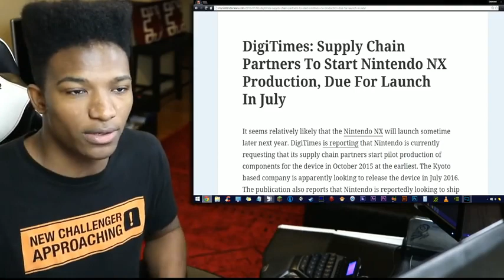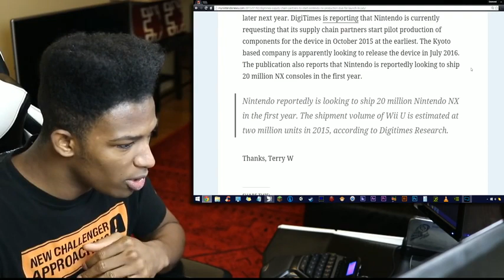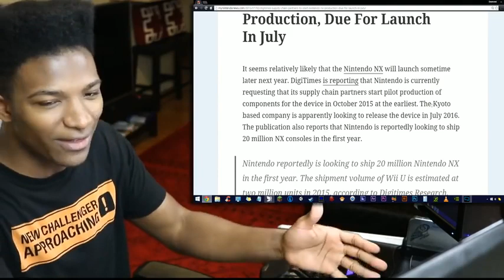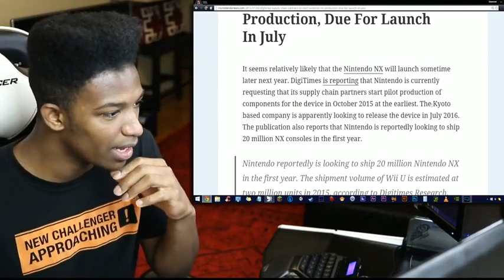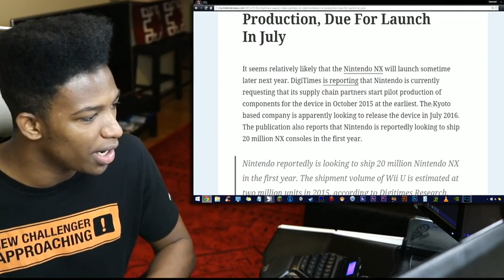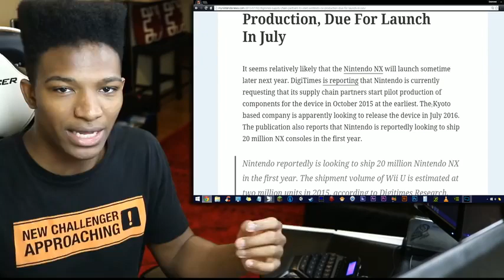Nintendo Supply Chains Confirm a "Device" is being released July 2016. Is it the NX?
Original Upload Date: July 2nd, 2015